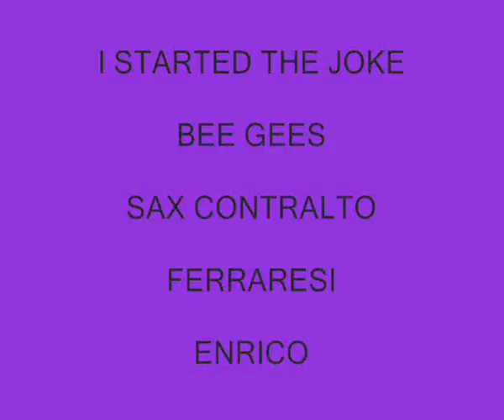I STARTED THE JOKE cover Sax Enrico Ferraresi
COVER BEE GEES "STARTED THE JOKE" SAX CONTRALTO